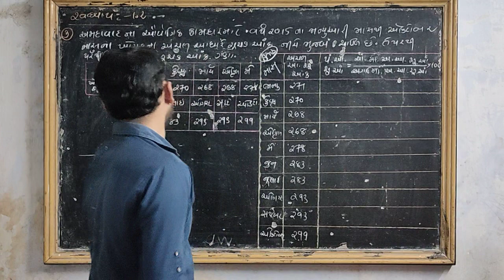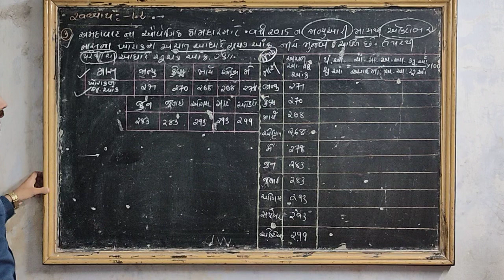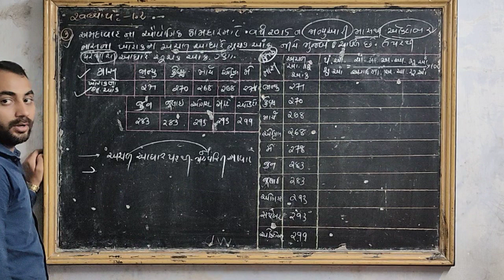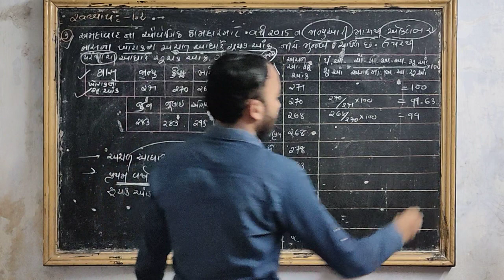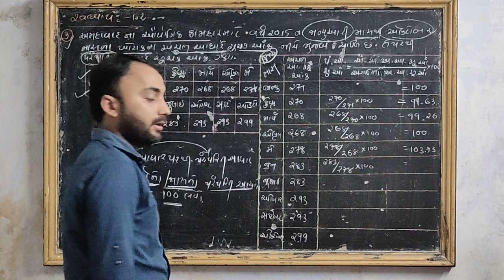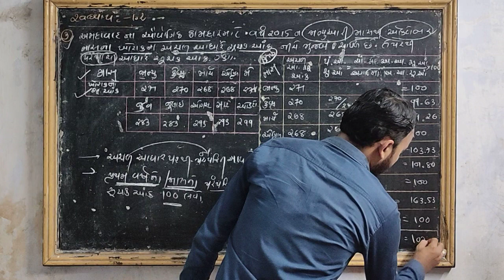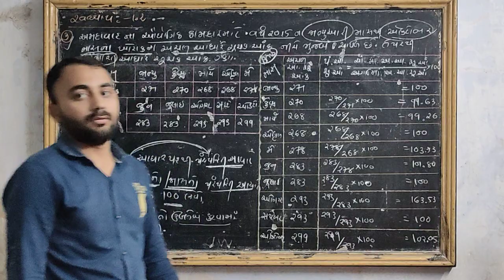STD 12 STAT||CH-1||PART-1||SUCHAK AANK||સૂચક આંક||GUJARATI MEDIUM||પાર્ટ-9